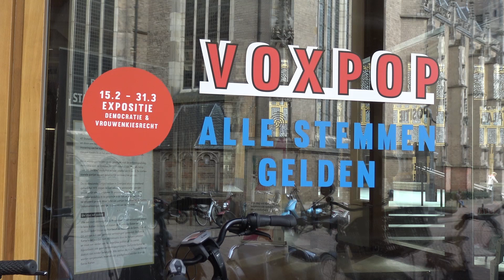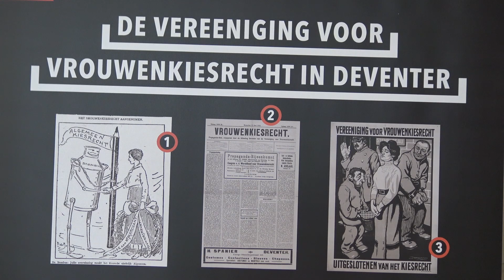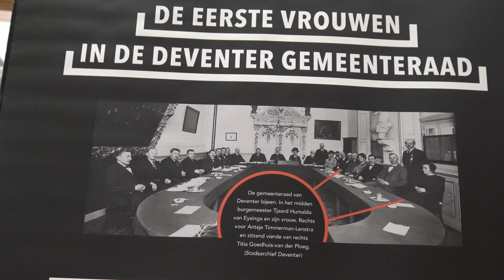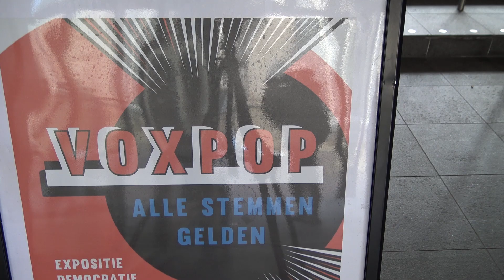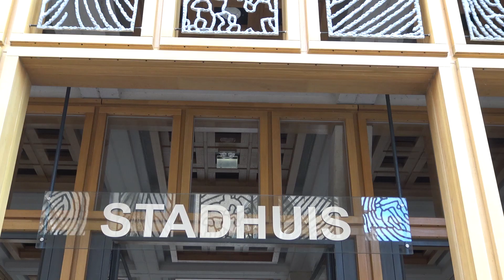Deventer Vandaag - Alle stemmen gelden - 21 februari 2019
In de Stadsetalage van het stadhuis in Deventer is vanaf 15 februari 2019 de tentoonstelling ‘VOXPOP, alle stemmen gelden’ te bezichtigen. De tentoonstelling vertelt het verhaal over 100 jaar kiesrecht en de prominente rol die Deventer hierin vervulde. De tentoonstelling neemt je op een interactieve manier mee in de geschiedenis van democratie naar de tijd van nu. Volgens ex-raadslid Bep Spa is de politiek wel degelijk veranderd sinds er ook vrouwen deelnemen.